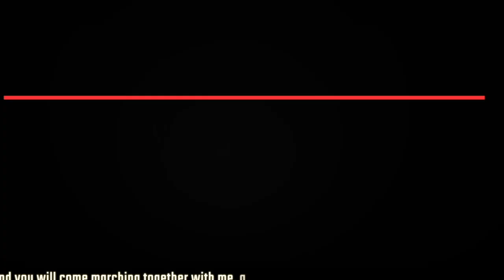India’s divisive citizenship law sparks global protests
Recently, the far-right Indian government passed a controversial citizenship law, Citizenship Amendment Act (CAA). Progressive sections in India have called this law as divisive and fascist. More than 20 people have been killed in past in police violence in past one week, as protests against CAA intensifies across India. Protests against CAA and police brutality were also held in many countries across the world. We take a look at these global protests in solidarity with the struggle in India against attempts by the government to "divide the country on the basis of religion".